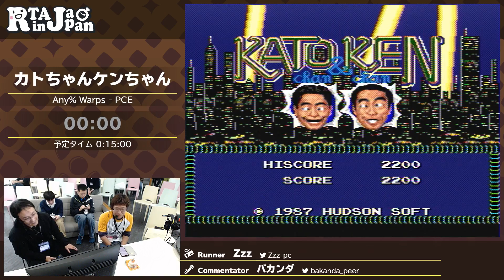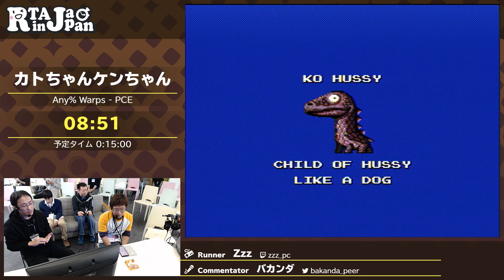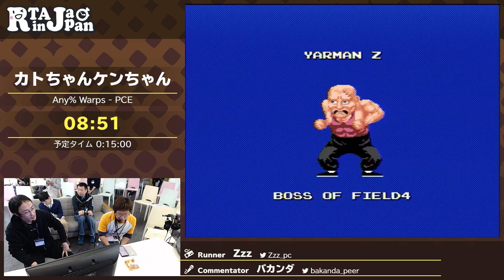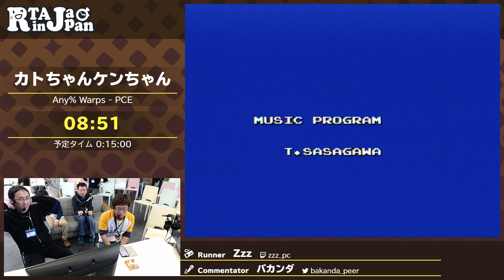RTA in Japan 3 - カトちゃんケンちゃん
2018/12/27～2018/12/31の間で行われた『RTA in Japan 3』のカトちゃんケンちゃんのRTAです。

プレイヤー：Zzz
カテゴリー：Any% Warps